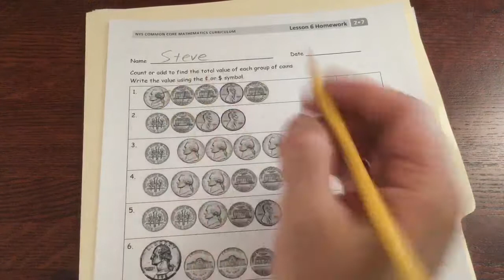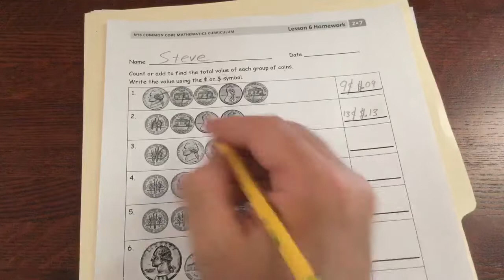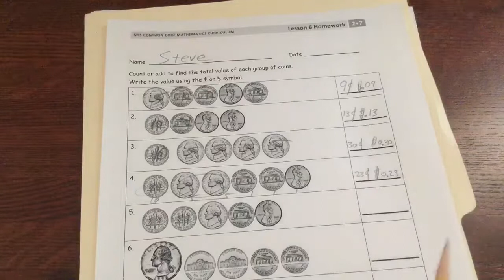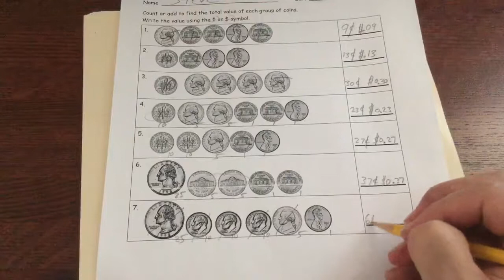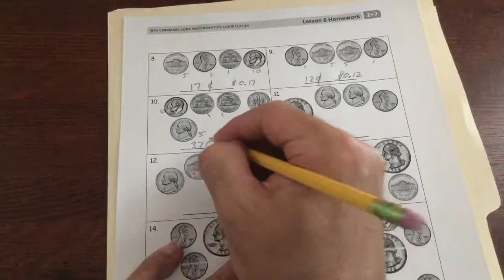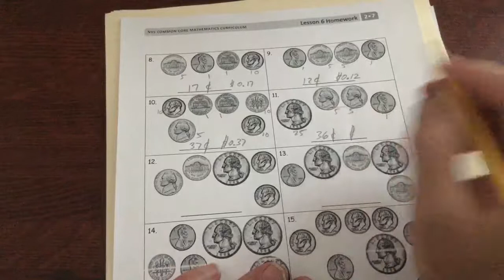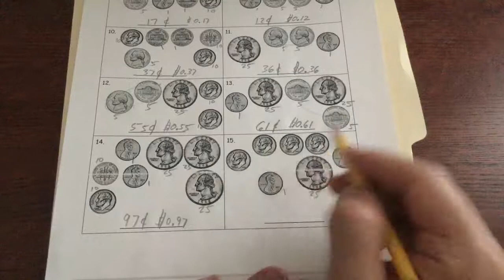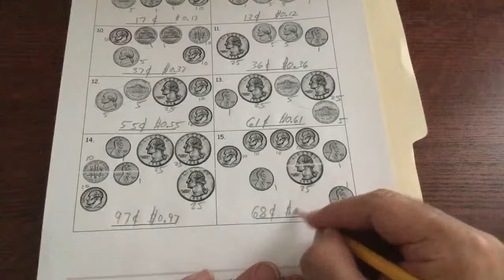lesson 6 homework module 7 grade 2